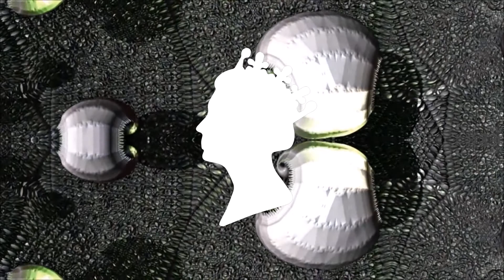King Peanuts - Again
● Contact/Demo info *NOTE* We only accept unreleased demos for our label.